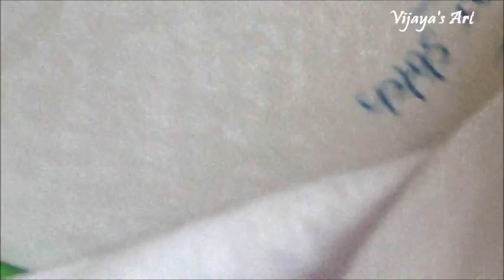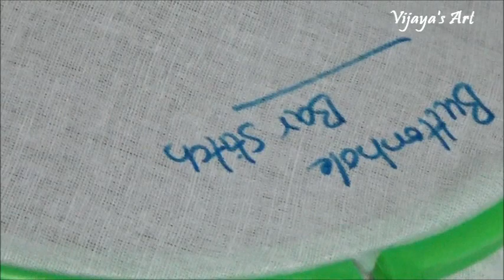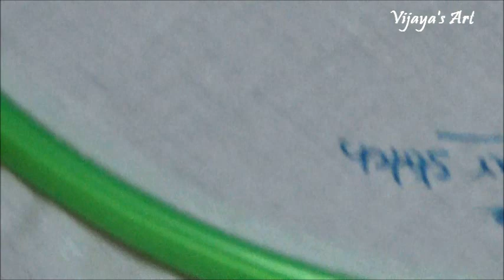Hand Embroidery - Buttonhole Bar Stitch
Today's simple & easiest  hand  Embroidery work is Buttonhole Bar Stitch.This video explains how to stitch Buttonhole Bar work in telugu language explains step by step.Watch & Try it.